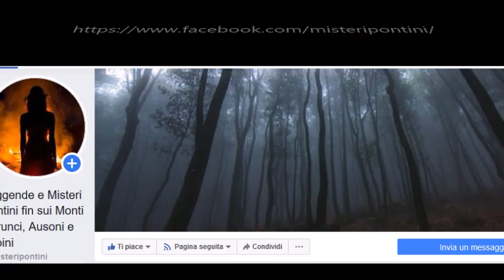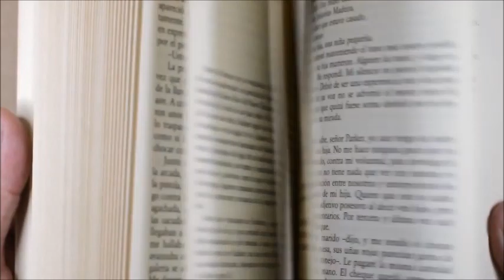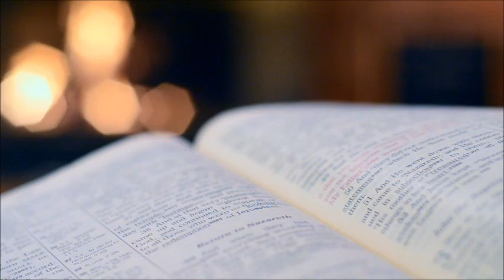FANTASMI : Cosa sono..e perchè ci fanno Paura?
Ciao a tutti amici di Leggende e Misteri! ...oggi innauguriamo una nuova playlist dedicata alle Ghost Stories. In questo video spiegheremo cosa sono i Fantasmi, creature sospese tra il mondo terreno e l'al di là; da un punto di vista storico e lettterario e come le storie di fantasmi hanno da sempre affiancato le vicende umane di tutte le culture, di ogni popolo e di ogni tempo, diffondendosi nella nostra tradizione popolare.